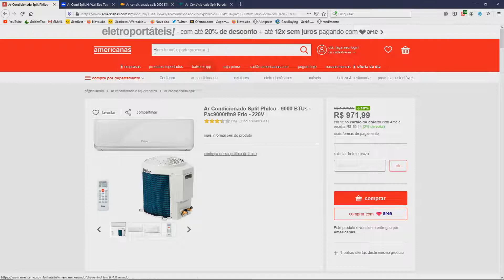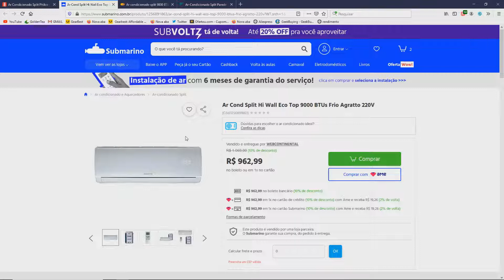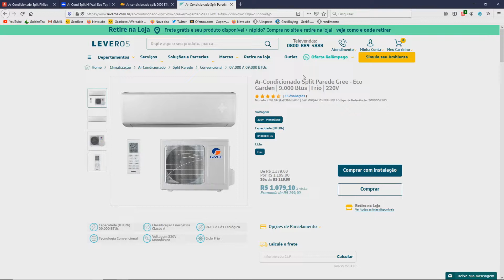Melhor Ar Condicionado até 1000,00 REAIS!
Link para Comprar Barato:

Ar Condicionado Split Philco - 9000 BTUs - Pac9000tfm9 Frio - 220V

Ar Cond Split Hi Wall Eco Top 9000 BTUs Frio Agratto 220V

Ar condicionado split 9000 BTUs/h Consul quente e frio com display discreto e unidade externa compacta

Ar-Condicionado Split Parede Gree - Eco Garden | 9.000 Btus | Frio | 220V

Music without copyright - Attribution not required
Artist: Rachel K Collier | Track: Cockroach On Toast